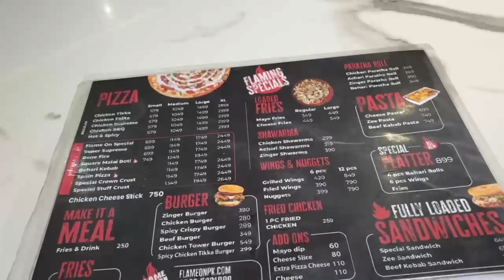At Flame on 😊💕 Enjoy yummy pizza and fries 🍟😋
Presenting vlog of enjoy yummy foods